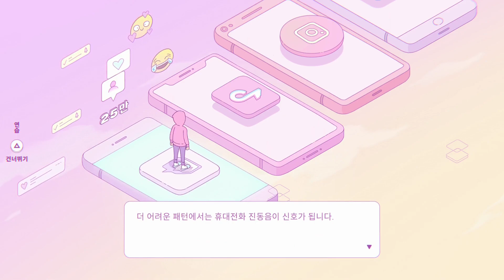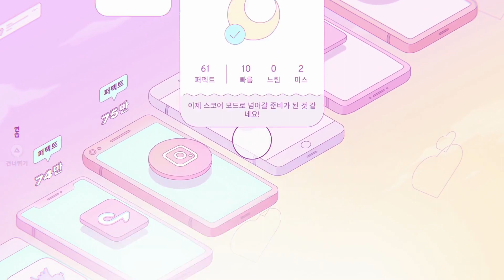[리듬] 두번째 밤은 버튼이 2개?! 멜라토닌 2화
한국어 혹은 영어 CC 자막을 활성화해주세요!

게임: 멜라토닌
플랫폼: 스팀
장르: 액션, 인디, 리듬

0:00 인사말
0:20 레벨 1 인기
5:40 레벨 1 매쉬업
9:10 레벨 2 시작
9:40 레벨 2 운동
14:50 레벨 2 회사
19:30 레벨 2 돈
25:00 마무리